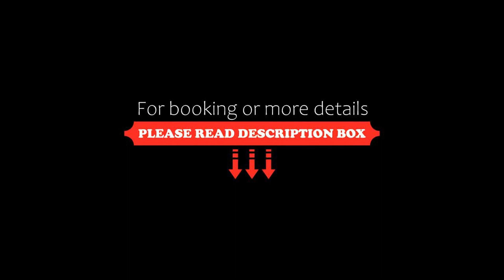OYO Flagship 13861 Green leaf International Comforts, Yelahanka, India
About Property:
Set in Yelahanka, 9 km from Bangalore Aero Show 2015, OYO 13861 Green leaf International Comforts features views of the city. With a shared lounge, the 3-star hotel has air-conditioned rooms with free WiFi, each with a private bathroom. The accommodation offers room service, and ticket service for guests.
At the hotel, the rooms are equipped with a wardrobe. All guest rooms at Greenleaf international comfort come with a TV with cable channels.
A continental breakfast is available every ...
Property Type: Hotel
Address: # 10,11. Hunasemaranahalli Hosahalli main Road Airport road bangalore, 562157 Yelahanka, India
Searching For
1. OYO Flagship 13861 Green leaf International Comforts - Yelahanka - India
2. OYO Flagship 13861 Green leaf International Comforts - Yelahanka - India Address
3. OYO Flagship 13861 Green leaf International Comforts - Yelahanka - India Rooms
4. OYO Flagship 13861 Green leaf International Comforts - Yelahanka - India Amenities
5. OYO Flagship 13861 Green leaf International Comforts - Yelahanka - India Offers and Deals
Audio Credit:
Track Title: Subway Dreams
Artist: Dan Henig